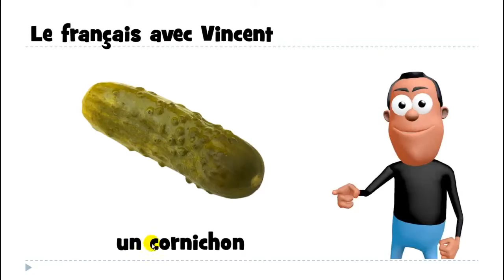Kuuntele ja opi ranskaa # un cornichon